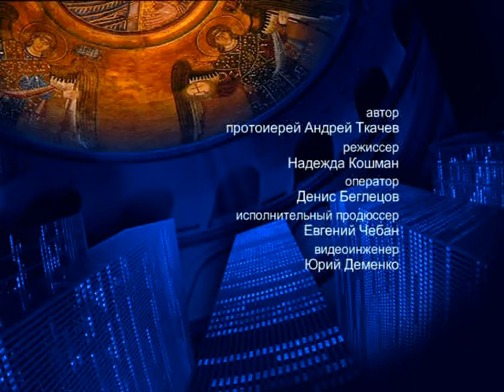О познании себя – На сон грядущим – протоиерей Андрей Ткачёв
Отец Андрей поговорил о важности познания себя.

Распространи это видео!